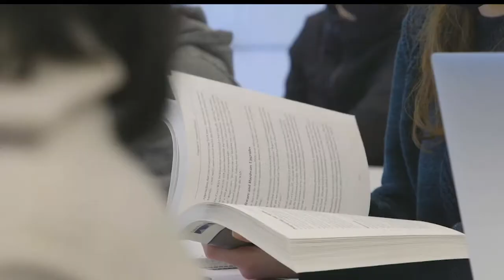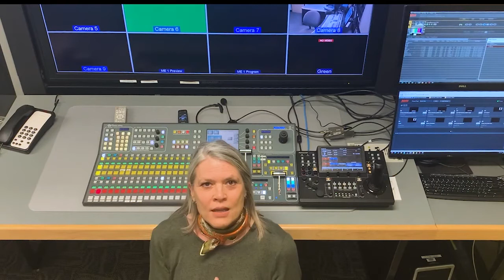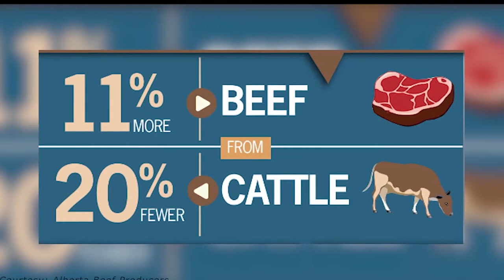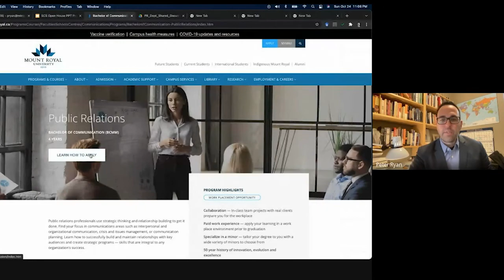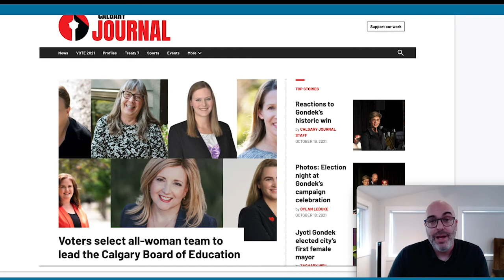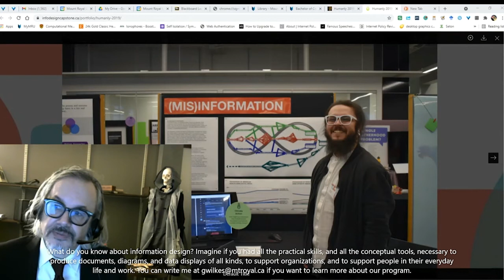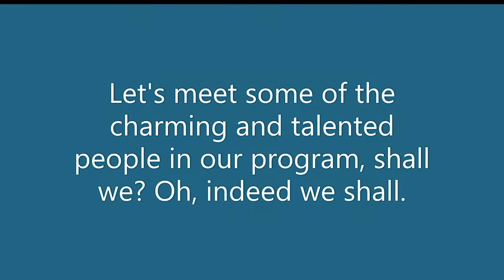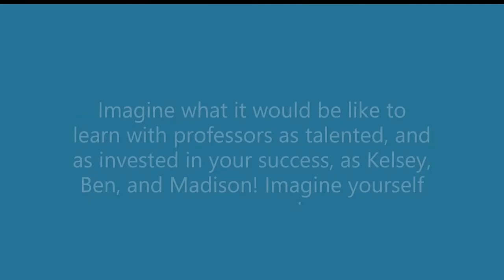Bachelor of Communication Studies - Open House 2021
Discover the MRU program that's right for you at mru.ca/Programs and apply today!